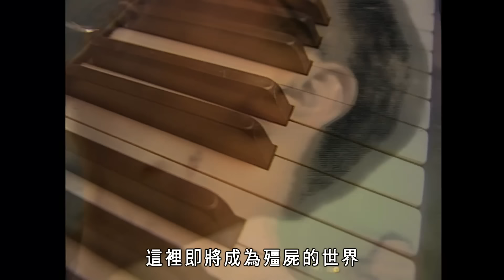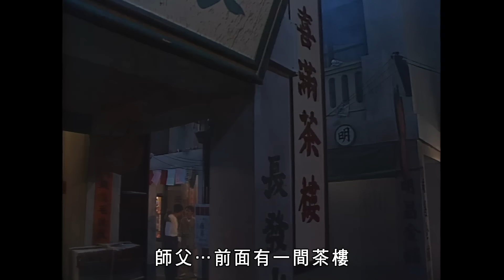HD高清修復版 | 殭屍道長 24/30 | 楊飛雲與毛小方誓不兩立 | 林正英 | 徐少強 | 王書麒 | 容錦昌 |粵語中字|亞視經典劇集|Asia TV Drama|亞視 1995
[ATV殭屍劇 ] 《殭屍道長》(主演:林正英、徐少強、王書麒、容錦昌):毛小方（林正英飾）帶著徒弟阿帆（容錦昌飾）一生隨路以來宏揚道術，為眾人斬妖除魔，沿路遇上一位女神棍鍾君（苑瓊丹飾）和志同道合的楊飛雲（徐少強飾），豈料鍾君的弟弟鍾邦（王書麒飾）是五世奇人，與千金小姐余碧心（文頌嫻飾）相戀，亦是青梅竹馬，在他們的感情道路上挫折甚多，唯一最大的阻礙就是鍾邦要吃下忘情草才會發揮所有潛能對付更強的妖魔，經多番轉折後才拜毛小方為師，卻因此與姐姐反目。另外，自從楊飛雲與毛小方結交好友之後，由於他心術不正，而且更沉迷於邪術企圖改變命格，發覺他與好友的八字相沖，更因多次礙他於事，便開始與毛小方誓不兩立，不惜用方法扭轉自己命格，向毛小方報復，結果自己走上不歸路，到監牢才發現自己沒有掌紋，他用置之死後而復生的方式令自己成為大魔頭追擊毛小方，最後毛小方與五世奇人鍾邦聯手打敗了他